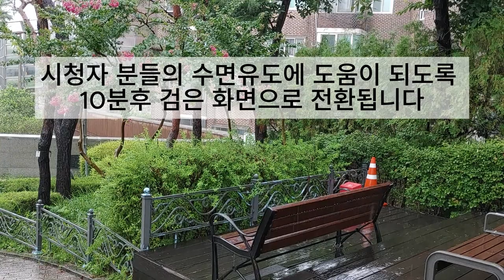안정적인 수면에 좋은 빗소리와 함께 듣는 매미 울음소리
비 내리는 날  듣기 쉽지 않은 매미 우는소리 들어보세요. 이 빗소리는 10000 헤르츠 대의 폭우 소리와 매미 우는소리가 합쳐지며 뇌파를 안정 시켜주는 주파수를 내어 수면 유도와 정신 집중에 아주 좋은 효과를 줍니다.
처음 매미 울음소리 나오는 시간은 03:20 정도입니다.   그 후에는 지속적으로 나옵니다.

편안함을 만드는'백색소음'에는 빗소리와 파도 소리,폭포소리,눈소리, 바람 소리,불 소리등이 있습니다.
빗소리나 나뭇가지를 스치는 바람 소리 처럼 들으면 왠지 마음이 편안해지는 소리가 있죠?
이런 소리를 들으면 기분이 좋아지는 과학적인 이유가 있습니다.
바로 평소에는 잘 듣지 못하는 소리이기 때문입니다.
사람의 가청 영역은 주파수 20헤르츠에서 2만 헤르츠인데, 일상에서 가장 많이 듣는 사람 목소리는 대개 2천 헤르츠 주변에 분포합니다.
반면, 빗소리, 물소리,폭포소리,팍소리 등은 9천헤르츠 이상이고 나뭇잎 밟는 소리는 8천 헤르츠 이상이며, 가위질 소리도 6천 헤르츠 이상 입니다.
이런 소리를 들으면 평소 쓰이지 않던 청각세포가 자극을 받아 이른바 ’마사지 효과’를 얻게 되는 겁니다. 스트레스를 풀어주고 집중력을 향상시켜주며
스트레스가 많은 분들은 심리적 안정에 효과가 있고, 불면증에도 효과가 좋습니다.
지금부터 힐링 채널에서는 그 중 효과가 좋은 빗소리 백색소음을 만드는데 집중하고 있습니다.

지급부터 힐링 채널의 다른 좋은 빗소리도 들어 보세요^^